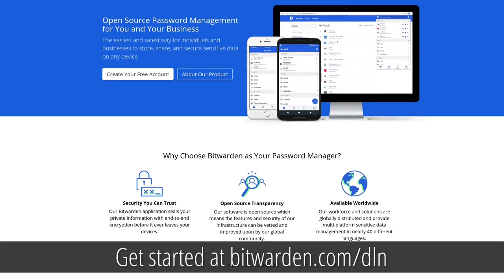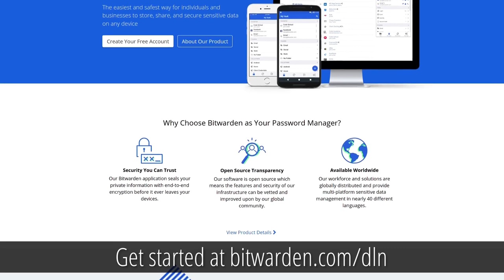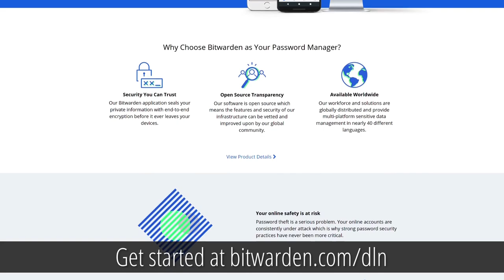Linux Kernel Bans UMN & Interview with Neal Gompa of Fedora Project | Destination Linux 224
This week’s episode of Destination Linux, we are going to talk with Neal Gompa, a DevOps Engineer by day and a Linux systems aficionado and developer by night about Fedora Linux 34 as well as Fedora KDE. Then we'll check out the latest release of the open source video editor, Kdenlive 21.04 and in our Community Feedback we'll talk about the situation around the Linux Kernel banning the University of Minnesota from contributing. Plus we've also got our famous tips, tricks and software picks. All of this and so much more this week on Destination Linux. So whether you're brand new to Linux and open source or a guru of sudo. This is the podcast for you.

00:00:00 = Welcome to DL 224
00:01:07 = Community Feedback: Linux Kernel Bans University of Minnesota
00:11:51 = How To Send In Community Feedback
00:12:26 = Digital Ocean: App Platform / Cloud
00:14:17 = Interview with Neal Gompa Fedora Project Contributor
00:41:39 = Bitwarden Password Manager
00:43:20 = Michael's Data Loss Prevention Story (Follow up to DL 221)
00:46:32 = News: Kdenlive 21.04 Released
00:53:25 = Linux Gaming: Turnip Boy Commits Tax Evasion
00:56:39 = Software Spotlight: Smart Music Sync
00:58:27 = Tip of the Week: Kdenlive Video Editing Shortcuts
01:01:48 = Outro
01:01:56 = Become a Patron for Extras & Bonus Content
01:02:50 = Join us Live on Sundays at DLNLive.com
01:03:01 = New Merch Drop at DLNStore.com!
01:03:36 = More Great Content at DestinationLinux.Network
01:04:11 = DLN Xtend Recording Live On May 19th
01:04:35 = Patron Only Postshow